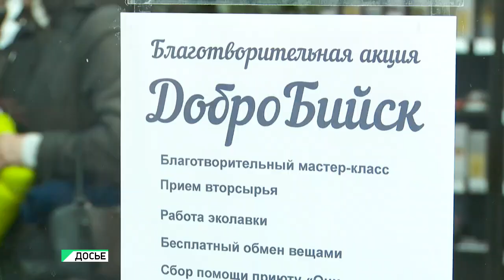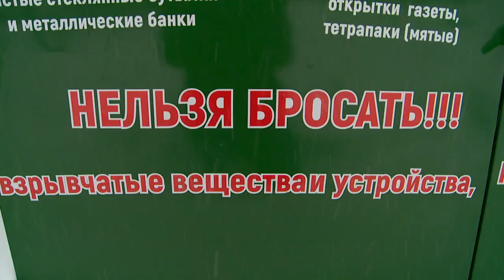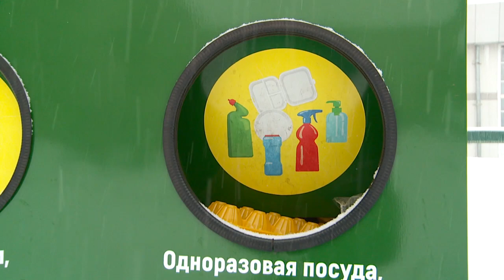Вторичная переработка мусора (новости, Бийское телевидение, 18.02.21)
Сорок раз можно переработать обычную пластиковую полторашку. Бийские экоактивисты создали и успешно реализуют проект, где горожане обмениваются вещами, предметами быта и даже сдают мусор на вторичную переработку.